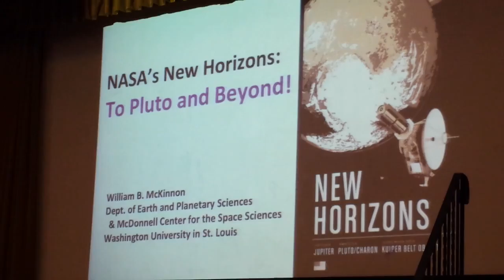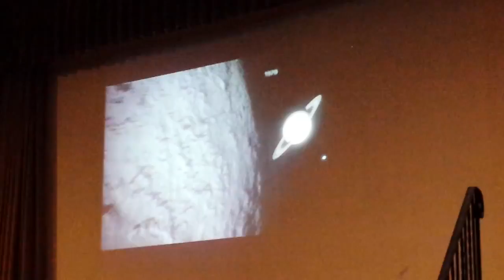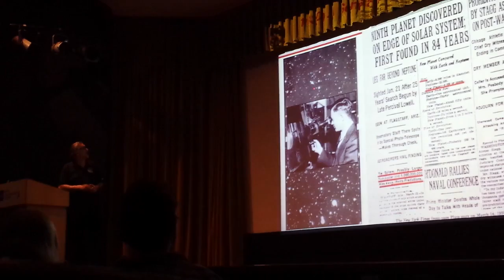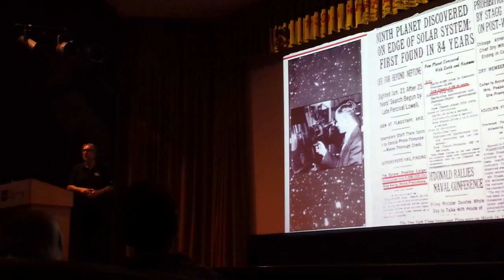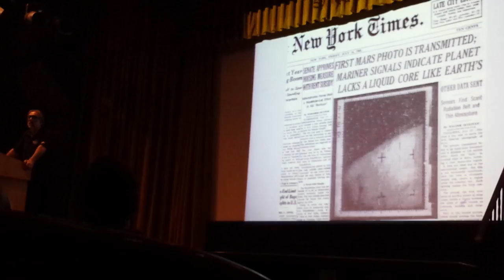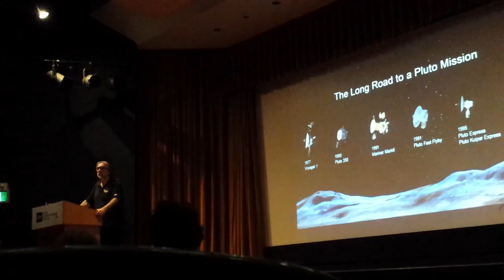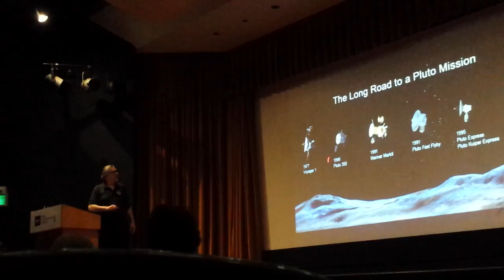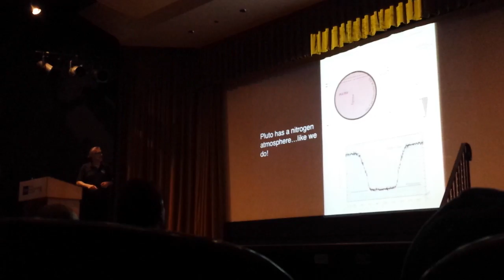New Horizons Pluto explained at Royal Sask Museum clip 1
Regina